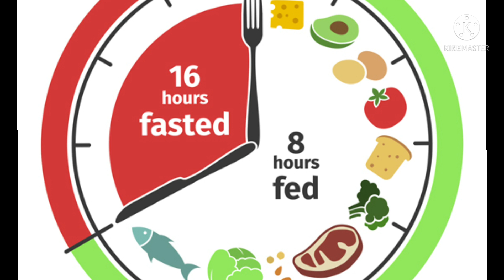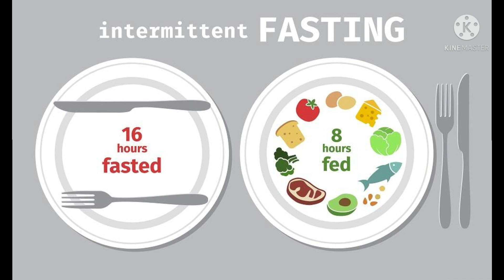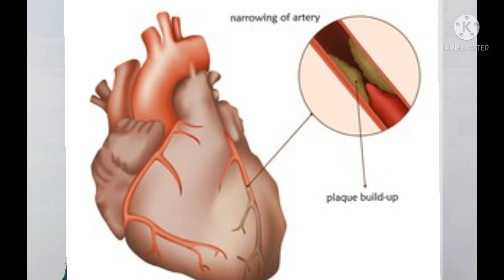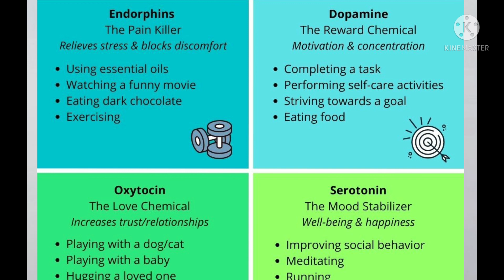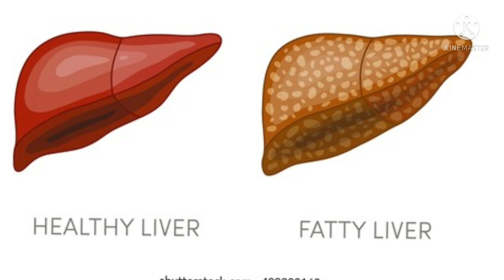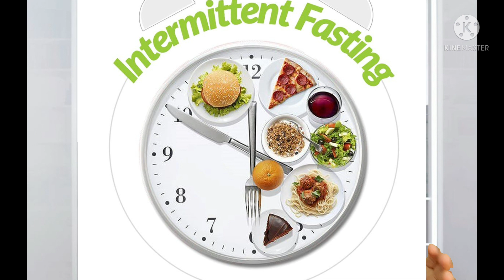Amazing Health Benefits of Intermittent Fasting (I.F) apart from Weight Loss:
Dr MVRao, a senior Doctor explains in English more than 30 wonderful Health benefits of Intermittent Fasting (I.F) and Autophagy.